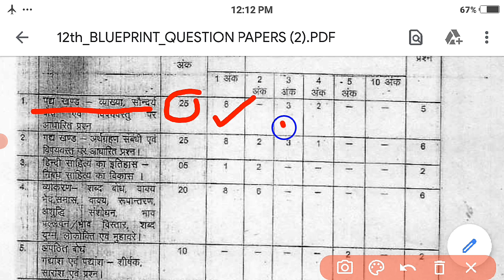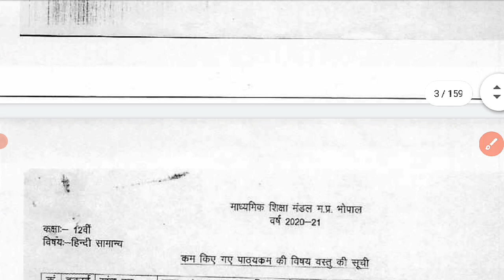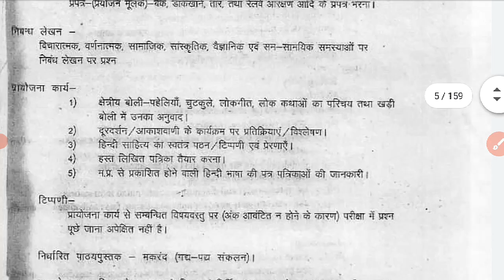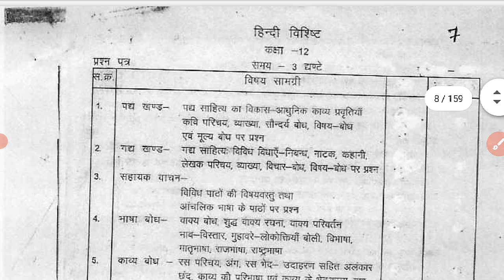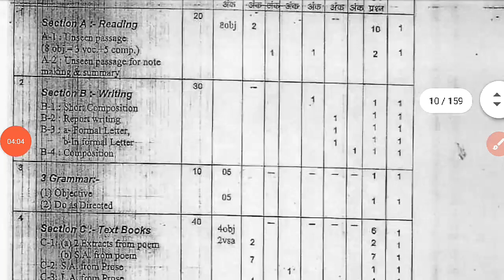MP Board 12th New Blue Print | Madhyamik Siksha Mandal 12th New Syllabus | MP Board Exam New Date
MP Board Exam in Hindi
Hello frnds,
Attanni Digital Education
MP Board Syllabus
MP Board Blue Print
MP Board Bhopal
You tube